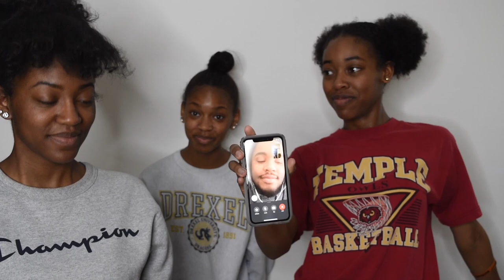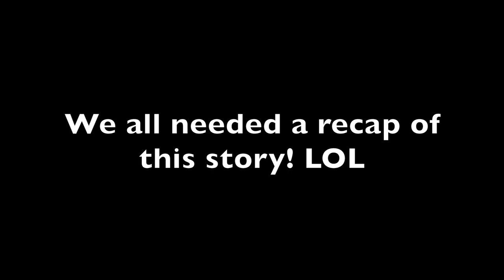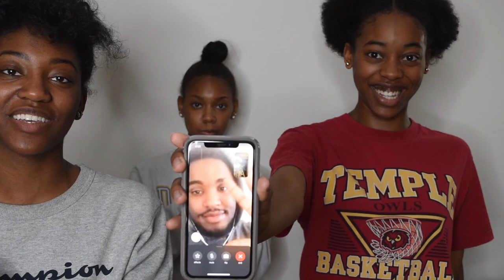QUARANTINE CHRONICLES: TELL THE STORY!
We're back, and this time we called our friend Deion to join in on the fun!